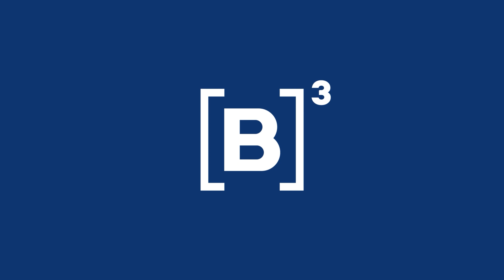Aulão B3 | Como declarar Previdência Privada? Quais os documentos necessários para declarar o IR?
No Aulão B3 de hoje, iremos descomplicar como declarar previdência privada e também quais documentos você precisa ter em mãos para declarar o IR 2023!

No B3 Bora Investir, nosso portal de notícias, criamos uma área especial onde reunimos matérias, notícias e vídeo de IR para te ajudar a ficar em dia com o Leão

Confira as informações sobre suas aplicações financeiras de renda fixa e variável, de forma detalhada e consolidada